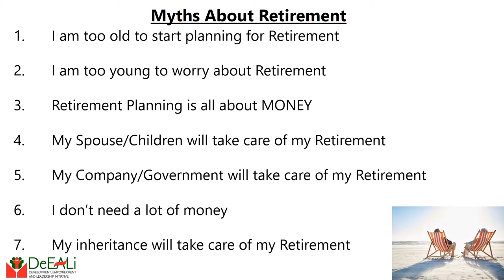Retirement Myths - 2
This week, we continue and conclude the conversation on Retirement Myths .